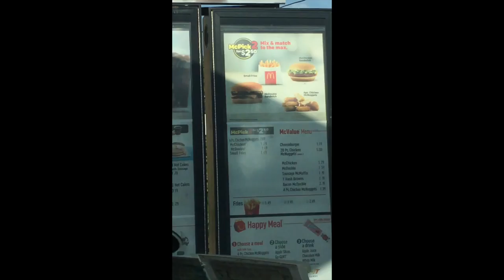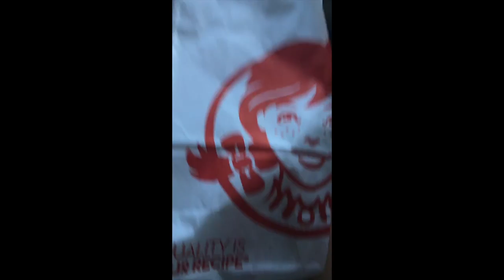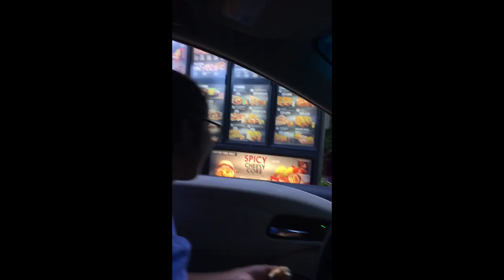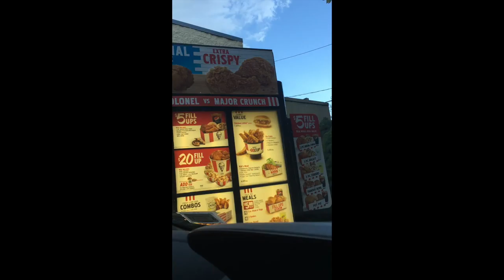fast food journey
1 hour...3 reckless youth...6 fast food establishments...